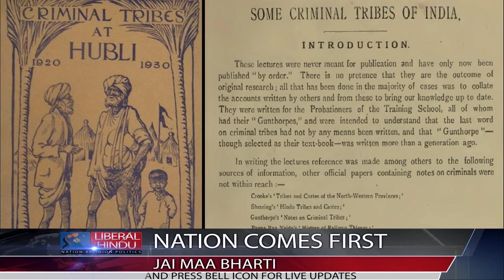Thugs of Hindostan | Unknown Truth Behind British Propaganda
What is the reality behind the story of Thugs of Hindostan, it was a British propaganda to massacre Indian tribes and  acquire their lands.